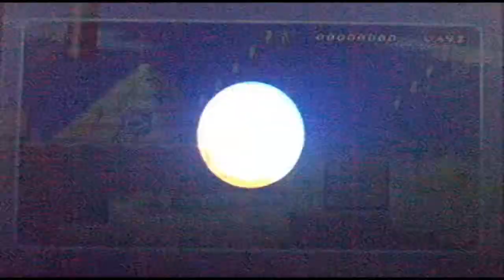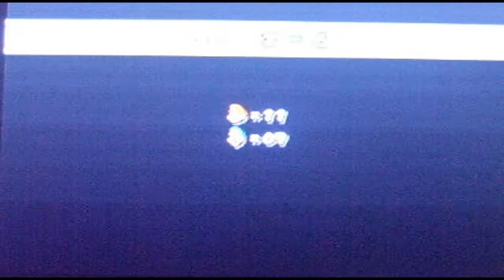Let's Co-Op Play New Super Mario Bro's Wii Part-5 Bubble of Shame